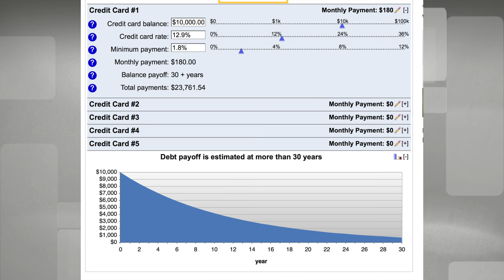Debt Snowball: Making Minimum Payments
When doing Dave Ramsey's debt snowball, how are you making the minimum payments?  Do you pay exactly what the bank says every month?  Do you pay the minimum payment that you paid at the very beginning of the plan and make the same payment for your entire debt snowball? In this video, I talk about all the different options, what we do and why it really does not make a difference.